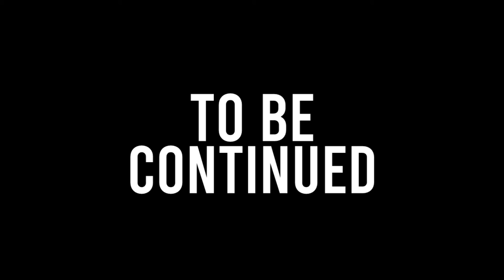Itadori Yuji vs Junpei & Mahito |「AMV」| Take A Look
AMV | Jujutsu Kaisen Itadori vs Junpei and Mahito | Take a Look